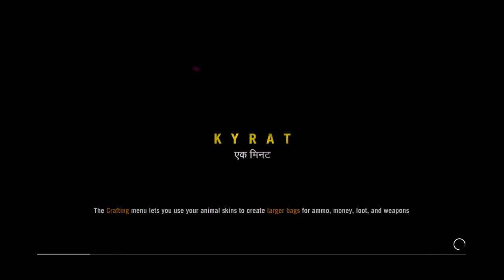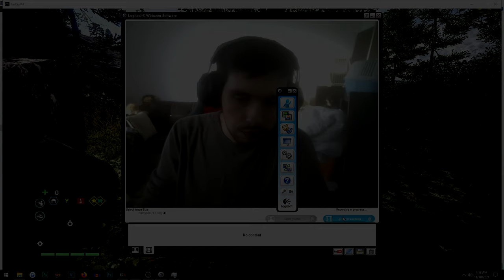FAR CRY 4- LUPTA SAU FUGI #5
Far Cry 4 Walkthrough Gameplay Part 5. This series will include a FULL WALKTHROUGH of Far Cry 4 with all missions, all chapters and all bosses, First impressions and Review.
Far Cry 4 is a first-person action-adventure game. Players assume control of Ajay Ghale, a Kyrati-American who is on a quest to spread his deceased mother's ashes in the fictional country of Kyrat.

Specificații PC

⚙️Procesor: Ryzen 5 2600
⚙️Placa video: RTX 2060 OC 6GB
⚙️Rami: 16GB 3000mhz XPG
🪑 Scaun: Vai de mortii lui - Inaza red
💻 Un Philips de prin 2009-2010
⌨️Tastatura: Segotep
⌨️Mouse: G904
⌨️Camera: Logitech veche rau de tot